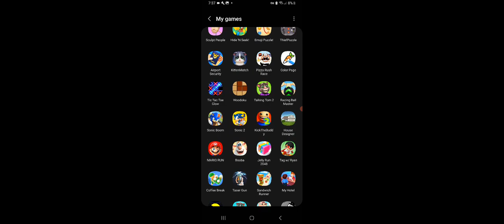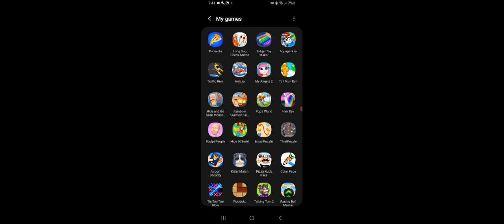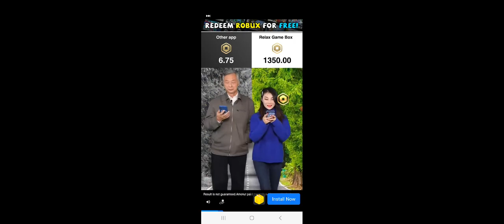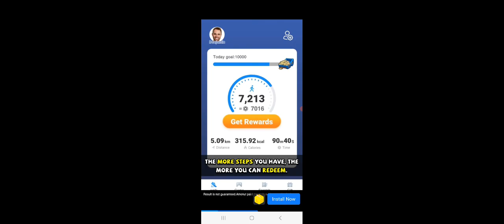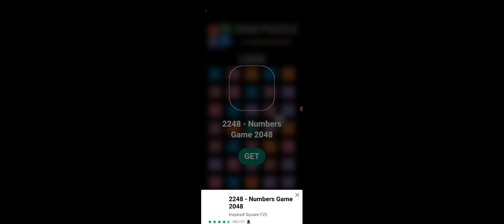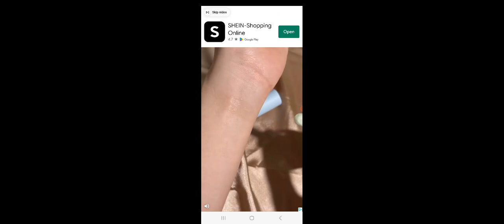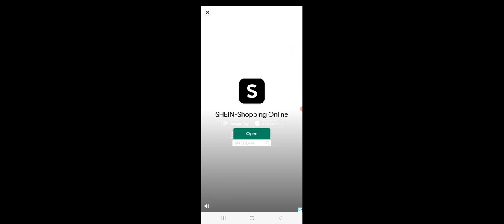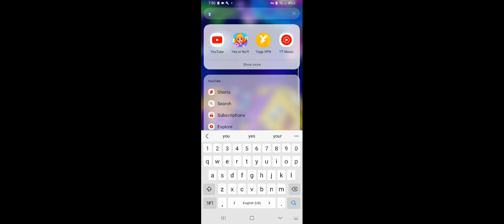ian plays three games